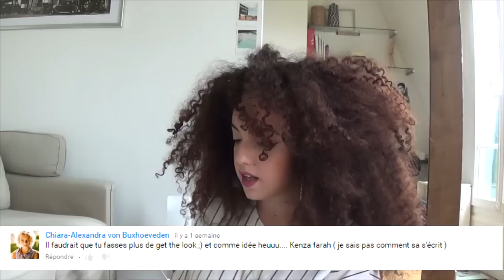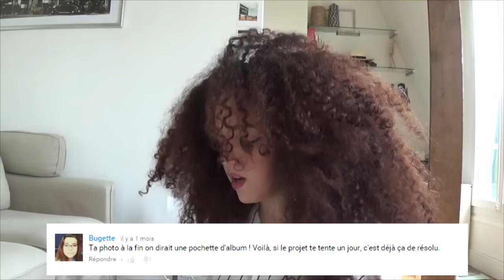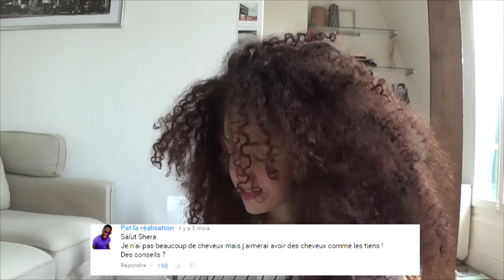Je réagis à vos commentaires !!!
DEROULE OU TU VAS MOURIR

Aloha ! Aujourd'hui j'ai décidé de répondre à certains de vos commentaires ! hahaha et il y en a des pas mal ! ;)